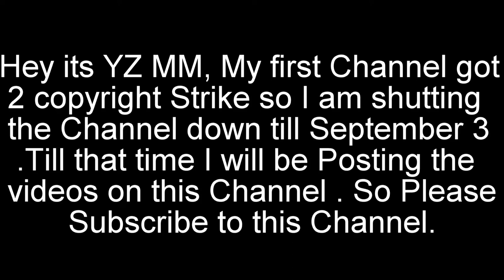Foreign Media on INDIA's Investments in ISRAEL | Great Bonds between INDIA & ISRAEL | Year 2017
Foreign Media on INDIA's Investments in ISRAEL | Great Bonds between INDIA & ISRAEL